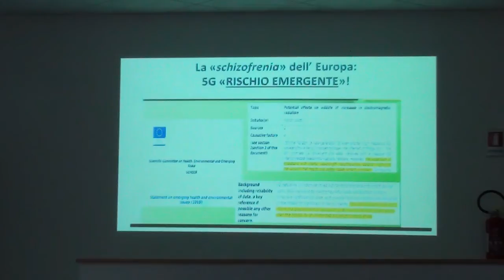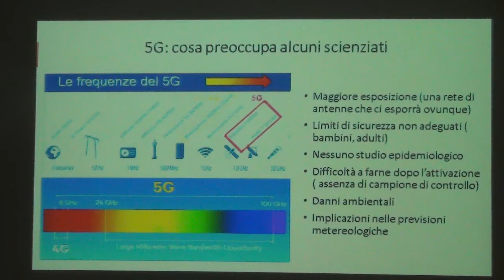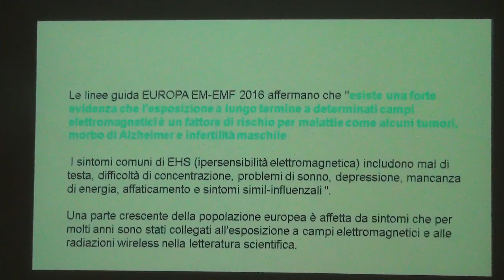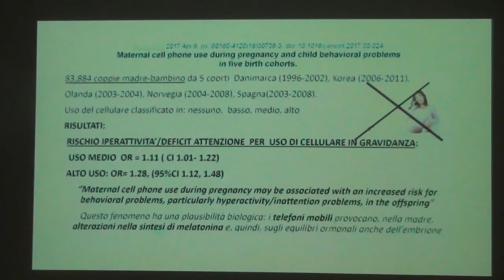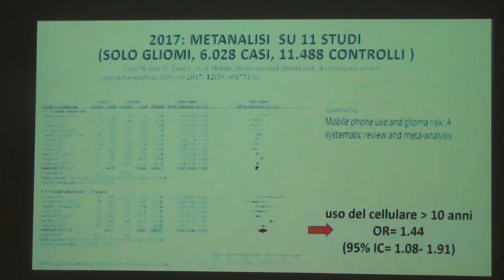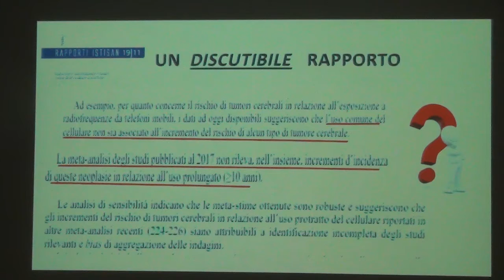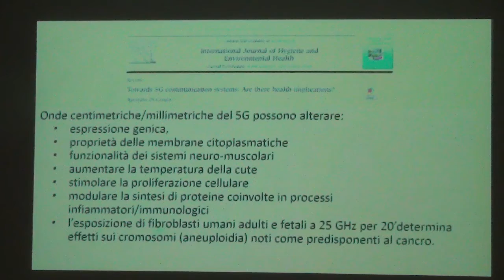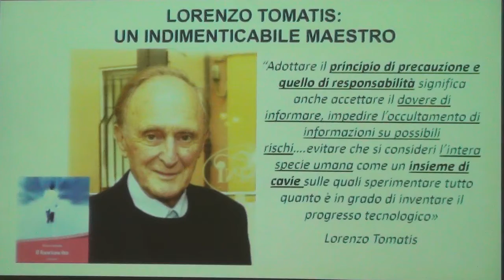I rischi del 5G - 1/4 San Benedetto del Tronto 15-11-19 Dot.ssa Renata Alleva